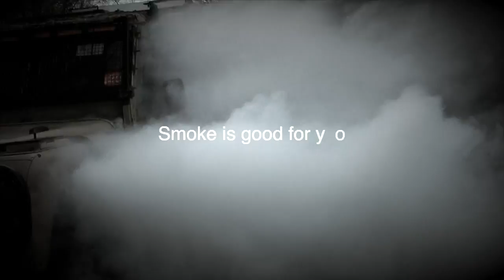Airsoft Edinburgh Tank Battle HD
Airsoft Edinburgh has a host of vehicles at their disposal. This video shows some that are used in games on the site. The main armour is the FV432 a British Army Armoured Personnel Carrier, they weigh 16 tons and easily hold 8 players in the back.